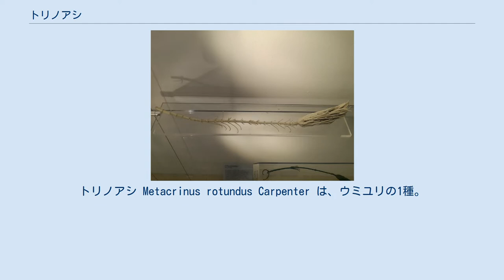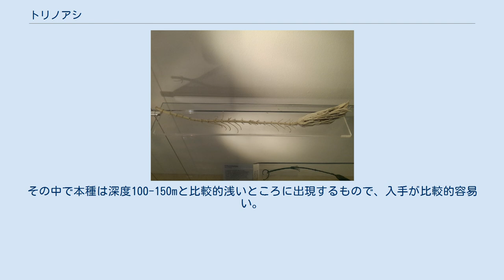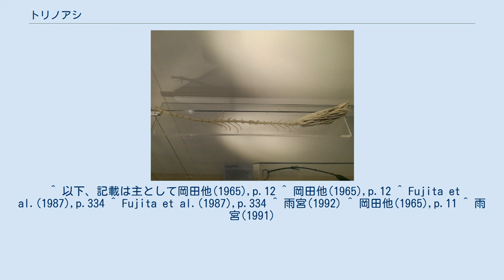トリノアシ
トリノアシ Metacrinus rotundus Carpenter は、ウミユリの1種。
日本近海では最も普通のウミユリであり、現生のウミユリでは比較的浅い海に生息するものである。
 細長い茎の先に多数の腕の付いた萼部がある、ユリに似た姿の動物。
生時は淡紅色を帯びるが、死後は淡黄色となる。
茎は長さ30-50cmで、断面は丸みを帯びた五角形。
11-12節おきに節関節となり、そこから上向きの巻枝が5本ずつ出る。
巻枝は40-45節からなる。
 腕は3-4回分枝して、約50本の腕となる。
第1の腕に7-10節、第2の腕に12-15節、第3の腕に9節ある。
分岐の次の3節目に不動関節がある。
羽枝は第2輻板より先に生じ、最初は26節あるが先端の方では14-15節と短くなる。
 相模湾や紀伊水道などの100-500mの深さの海に生息する。
 日本近海からは数種のウミユリが記録されているが、本種はその中で最も普通に見られるものである。
 本種を含むウミユリ類の研究は、ドレッジなどによって得られたサンプルのみについて行われてきたため、その生態面などの研究は困難であった。
だが、20世紀後半になり、生態映像が多く入手できるようになり、それを通しての研究が行われるようになった。
相模湾の水深160mあたりでの調査では、本種は礫や岩が露出するような海底に生息している。
茎の基部の巻枝数組を用いて岩などの硬い基盤に身体を固定させ、茎の上半を持ち上げて触手をパラボラ状に広げ、濾過摂食を行っている。
口の側は必ず海底の水流の方に向け、広げた触手の先端は水流になびくように後方に向かう。
その際、触手を広げる高さは底面から10-50cmの範囲に限定され、茎をそれ以上高く伸ばせる場合でも、この高さに収まっていた。
これは本種の餌とするのが海底に堆積したデトリタスであり、海底の水流によって再懸濁したものを採取しているためと考えられる。
 また、冠部（ユリの花のような部分）は刺激によって自切が起きやすく、飼育下でもストレスを受けると簡単に落ちてしまう。
その場合、茎の方から再生が起き、数か月で完全な形の冠部が再生される。
これは、人為的にカミソリなどで切り落としても再現できる。
 日本で知られる同属のものとして、岡田他(1965)は他に2種を取り上げている。
 現実的な利害はない。
 ただ、ウミユリ類は棘皮動物で最も原始的なものと考えられ、その出現は古生代カンブリア紀まで遡る。
そのため、研究素材としては重要なものと考えられるが、現生種は全て深海産であり、入手も飼育もむずかしいことがその障壁となっている。
その中で本種は深度100-150mと比較的浅いところに出現するもので、入手が比較的容易い。
長期飼育も行われるようになっており、今後、モデル生物としての活用が期待される。
 ^ 以下、記載は主として岡田他(1965),p.12 ^ 岡田他(1965),p.12 ^ Fujita et al.(1987),p.334 ^ Fujita et al.(1987),p.334 ^ 雨宮(1992) ^ 岡田他(1965),p.11 ^ 雨宮(1991)